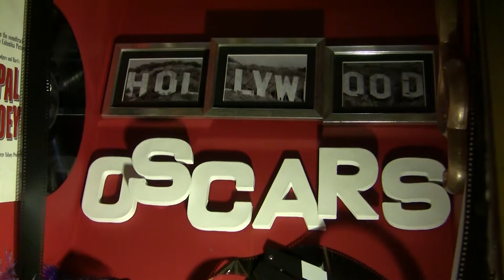Paul Walker I have nothing